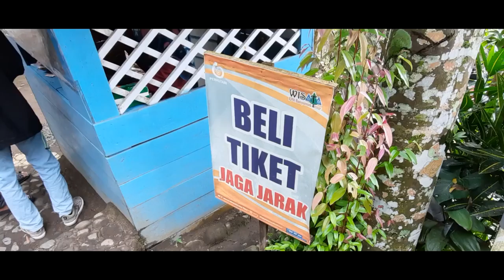CURUG BAYAN - Baturaden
lagi males bikin kata-kata, dan kebetulan pas ngerekam video mood udah rusak gara-gara ban motor hancur.